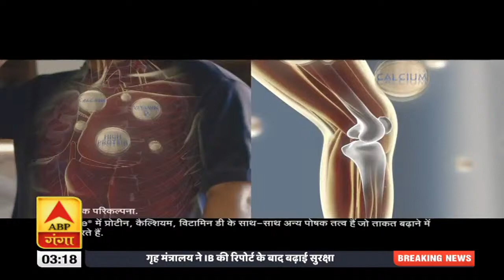Uttar Maage Pradesh: नई शिक्षा नीति से कितनी सुधरेगी स्थिति ? | ABP Ganga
तीन दशकों के बाद देश की शिक्षा नीति में बदलाव हुआ है. नई शिक्षा नीति में क्या कुछ खास है. उत्तर मांगे प्रदेश में आज चर्चा नई शिक्षा नीति पर हो रही है. नई शिक्षा नीति से कितनी सुधरेंगी स्थिति?